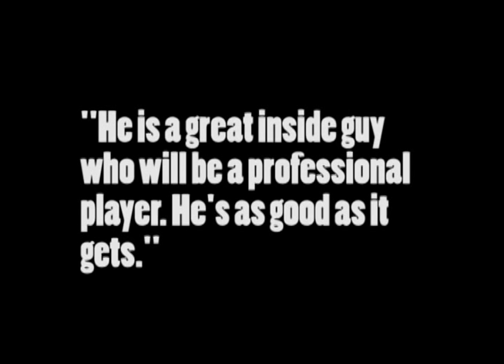Scalabrine Swag: The Legend of USC Basketball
It's about time that USC reclaim the swag that Brian Scalabrine brought to the USC Trojans basketball program.

for more coverage of the USC basketball program.